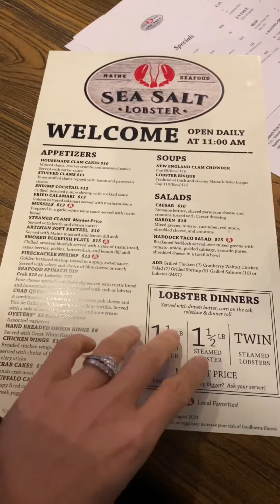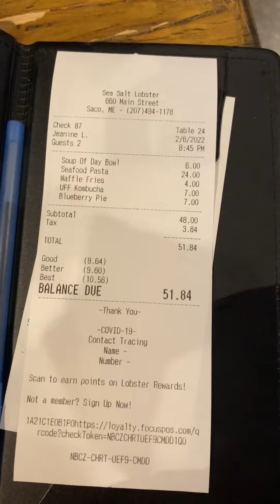Sea Salt Lobster @ Saco, Maine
Haddock chowder, seafood pasta, sweet potatoes fried, blueberry kombucha and blueberry pie with ice cream! 🍝 🍟 🥧